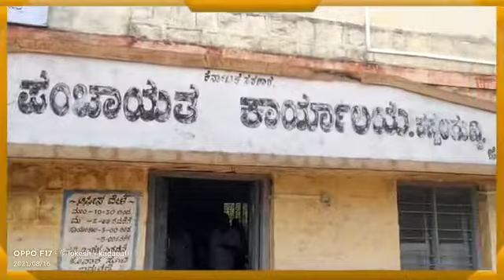mkt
Video from Lokesh V Kadapatti